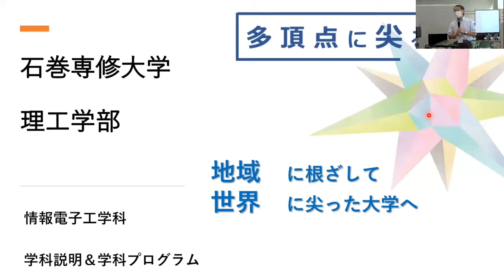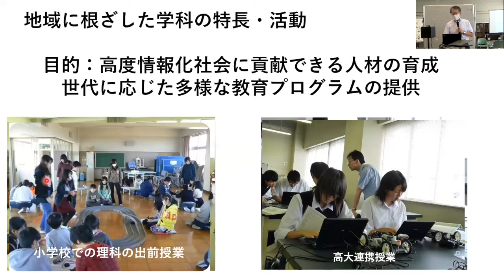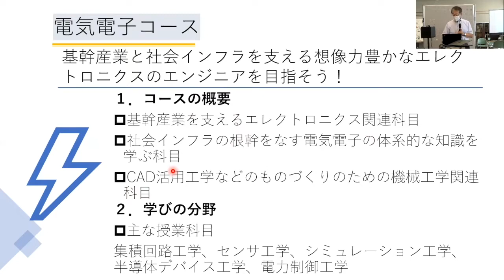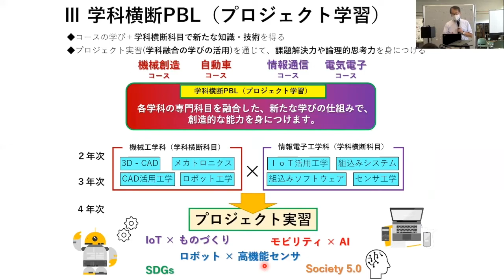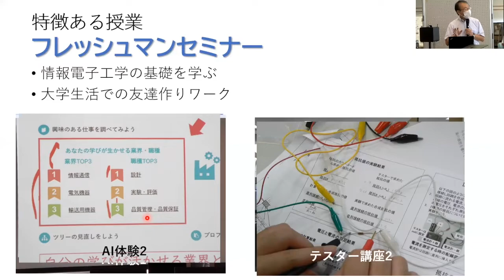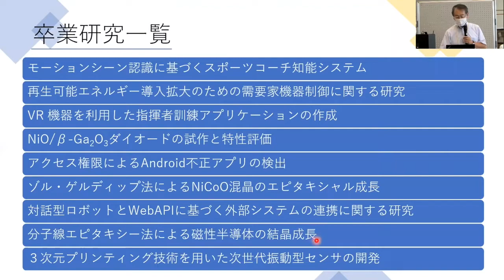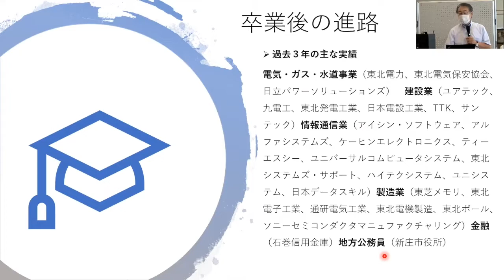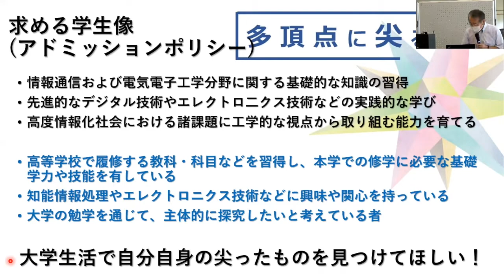WEBオープンキャンパス（③情報電子工学科_学科説明）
高度情報化社会の更なる発展をもたらすIoT、AI／人工知能と基幹産業を支えるエレクトロニクス技術、そして電気設備などの社会インフラを適切に運用するうえで必要な専門知識を身につけます。定員で見た一人あたりの教育資源が充実していることも特徴の一つです。ゆとりある落ち着いた環境のもとで、学生一人ひとりに行き届いた丁寧な指導を行っています。
［ 説明者： 情報電子工学科 教授　工藤 すばる（超音波エレクトロニクス研究室）］

〔チャプター〕
0:00　オープニング
0:54　情報電子工学科「地域に根ざした特徴」
6:37　2つのコースについて
7:15　情報通信コース
8:13　電気電子コース
8:52　新.工学系学科の教育プログラム
10:04　①次世代エンジニア育成プログラム
10:51　②コース教育プログラム
11:48　③学科横断プロジェクト学習
12:56　特徴ある授業
18:00　実験・研究
19:39　各種行事
24:31　卒業後の進路
24:57　教員の研究分野
26:04　アドミッションポリシー

【関連リンク】石巻専修大学 WEBオープンキャンパス